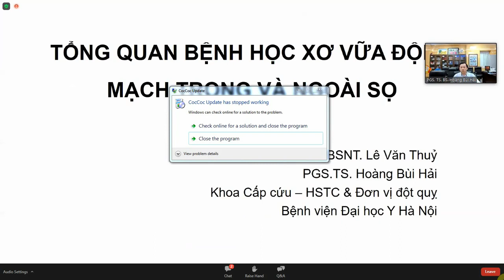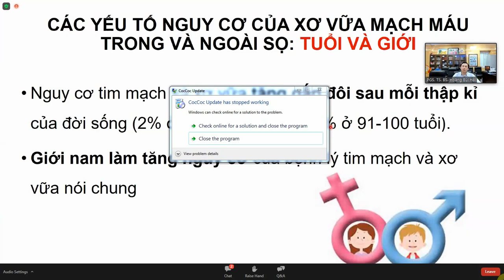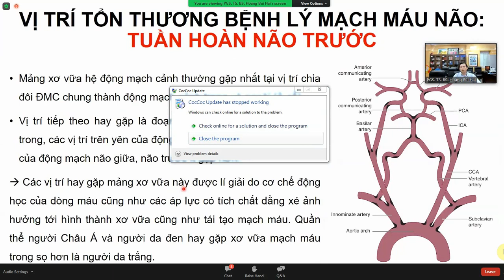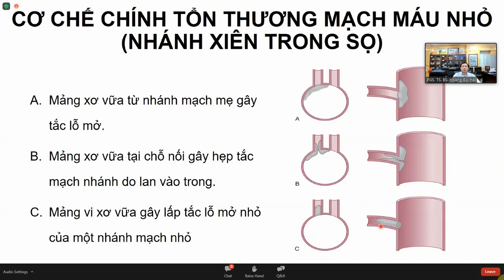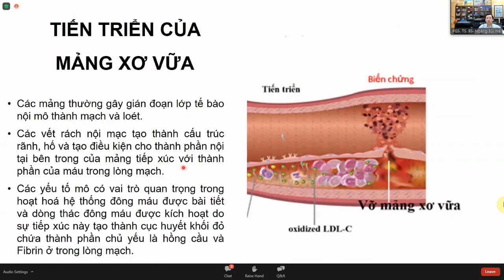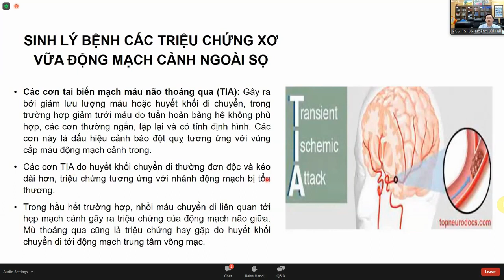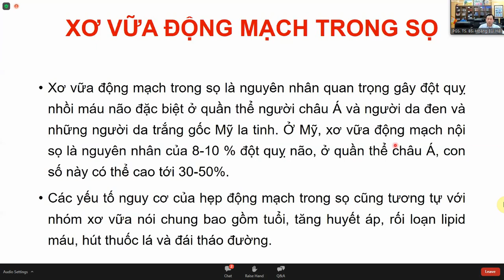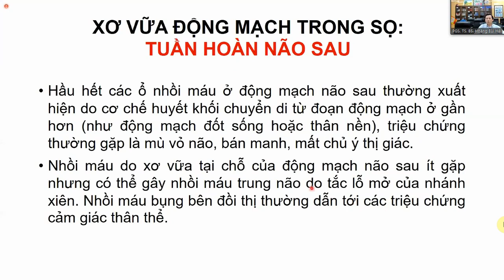TỔNG QUAN BỆNH HỌC XƠ VỮA ĐỘNG MẠCH TRONG VÀ NGOÀI SỌ - PGS. TS. HOÀNG BÙI HẢI